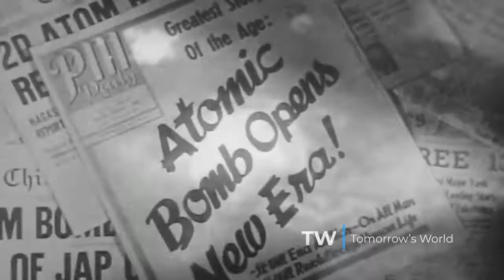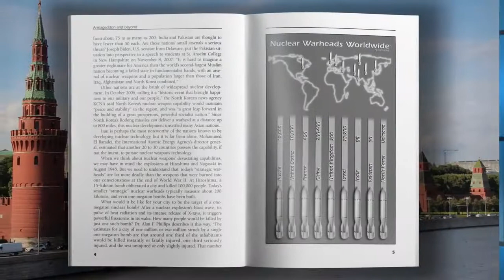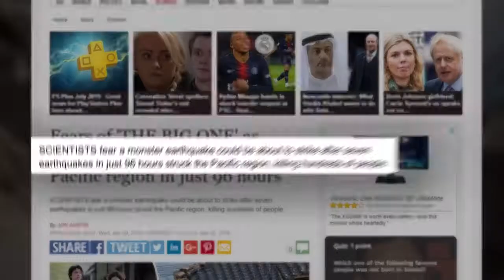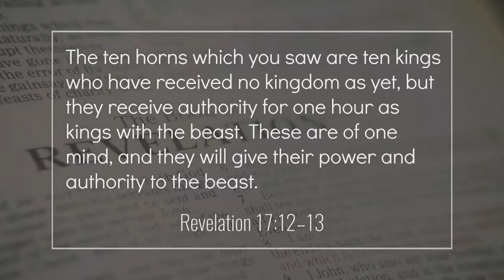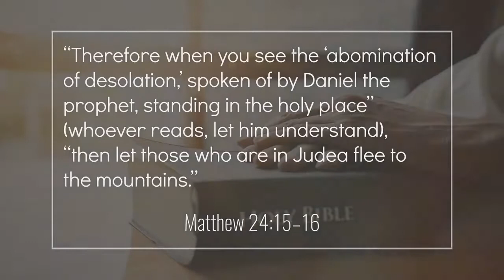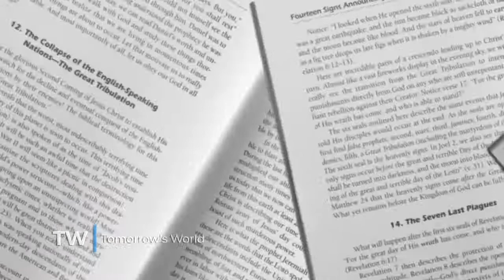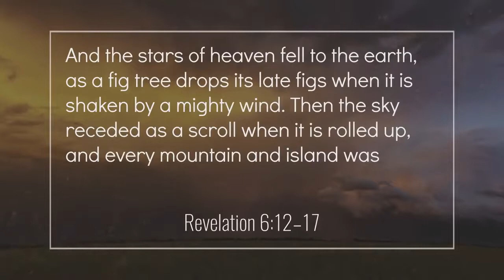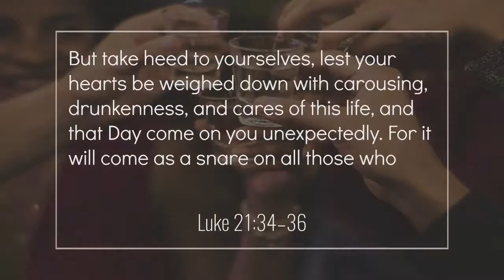7 Signs Signalling the Second Coming of Christ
Here is a great video that will tell you anti-aging myths.